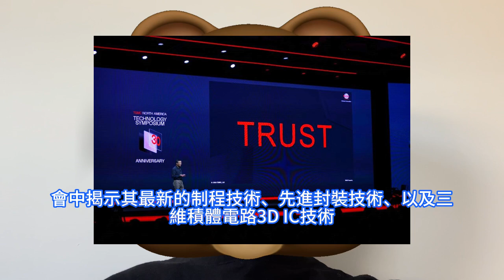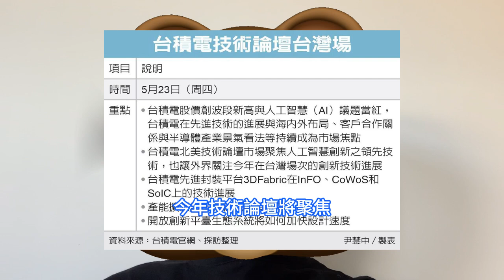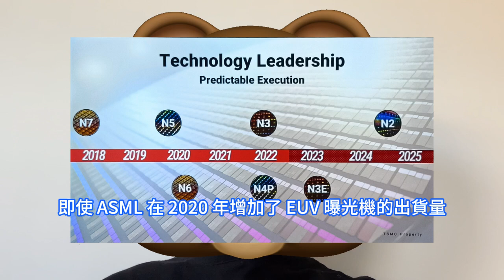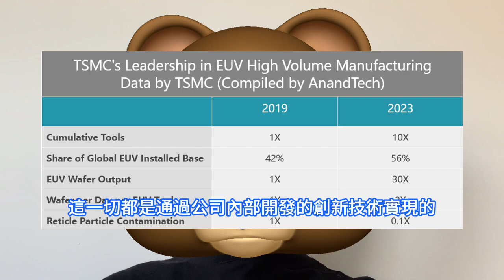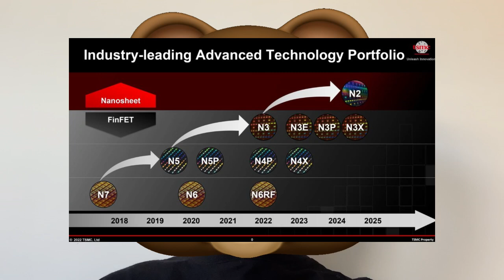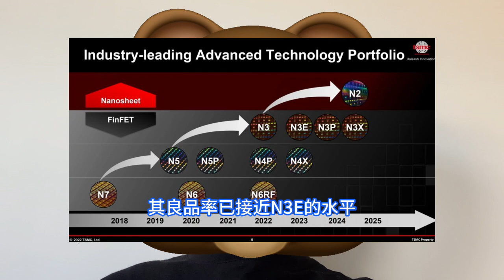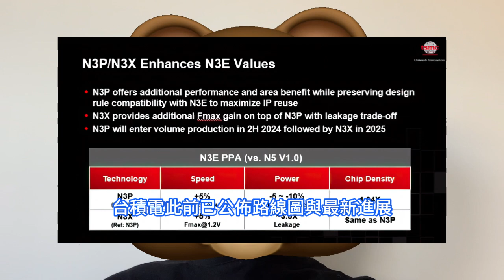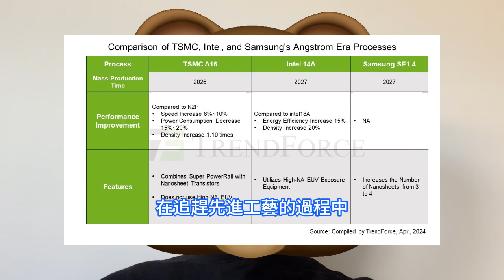對手真慘！台積電這手法玩哭EUV曝光機，晶片成本爆降產能激增，無死角超殺三星、英特爾。聚焦創新技術論壇2024，市場關注海內外佈局、產業景氣看法。升級版3nm工藝N3P量產，繼續領跑晶片製造。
台積電日前表示，2024年北美技術論壇，會中揭示其最新的制程技術、先進封裝技術、以及三維積體電路3D IC技術，憑藉此領先的半導體技術來驅動下一世代人工智慧的創新。值得注意的是，台積電的EUV晶圓產量增幅更大；台積電目前生產的 EUV 晶圓數量是 2019 年的 30 倍。與工具數量僅增加 10 倍相比，台積電產量增長了 30 倍，凸顯了台積電如何能夠提高 EUV 生產力、減少服務時間和減少工具停機時間全面的。台積電此前已公佈路線圖與最新進展，1.6nm工藝A16制程節點預計將於2026年下半年量產，將搭載先進的背面供電Backside Power Delivery技術，台積電稱其為超級供電軌Super Power Rail，可以提升晶片能效表現。